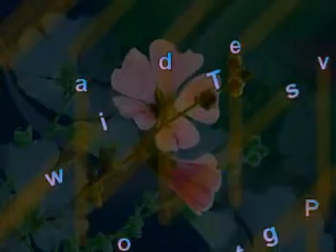Vasu Dahal . Aadi rathma bangsi.mpg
Pretam Magic video editing & Photo Graphic
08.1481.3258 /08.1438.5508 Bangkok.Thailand